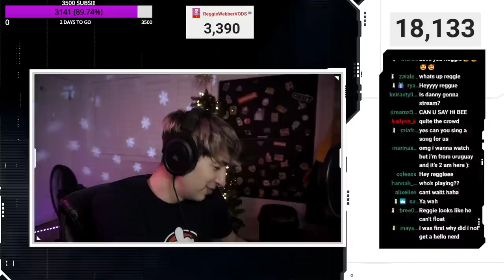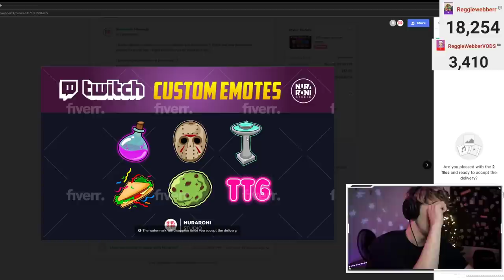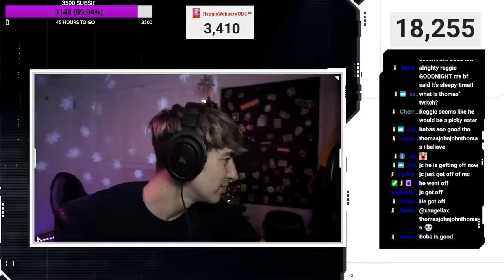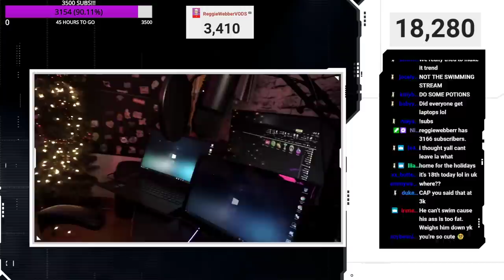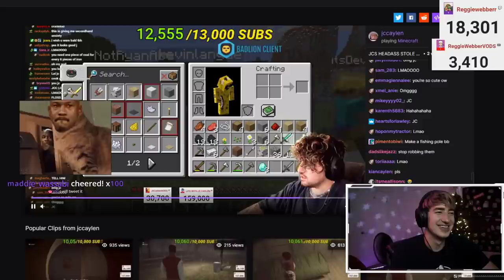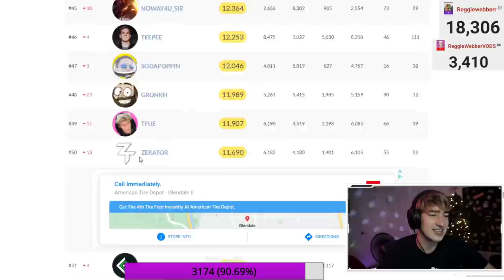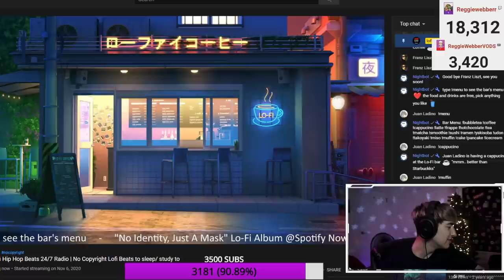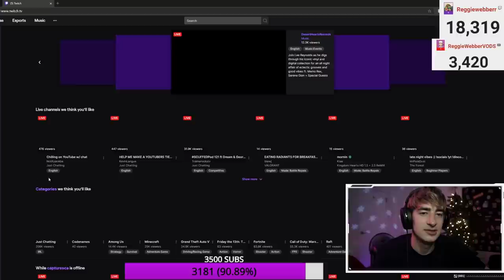TEACHING ALL MY FRIENDS MINECRAFT | Reggie Webber FULL STREAM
teaching all my friends minecraft with proximity chat!